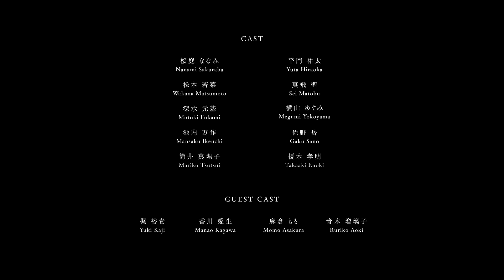『백 년의 봄날은 가고 The Centennial Case: A Shijima Story』주인공 카가미 하루카 역의 Nanami Sakuraba 씨 발매 기념 메시지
신본격 미스터리 어드벤처 「백 년의 봄날은 가고 The Centennial Case: A Shijima Story」가 오늘 발매되었습니다!
주인공인 카가미 하루카 역을 맡은 Nanami Sakuraba 씨로부터 발매를 축하하는 기념 메시지가 도착했습니다.

「백 년의 봄날은 가고 The Centennial Case: A Shijima Story」는 Nintendo Switch™, PlayStation®5, PlayStation®4, Steam®* 버전으로 즐기실 수 있습니다.
100년에 걸쳐 불가사의한 사건이 계속되는 시지마 일가의 수수께끼를 밝혀내 봅시다!
*Steam® 버전은 5월 13일 발매입니다